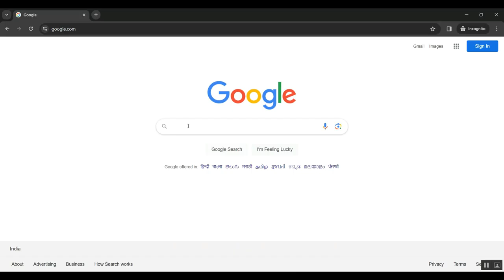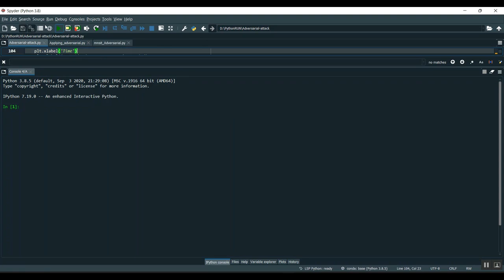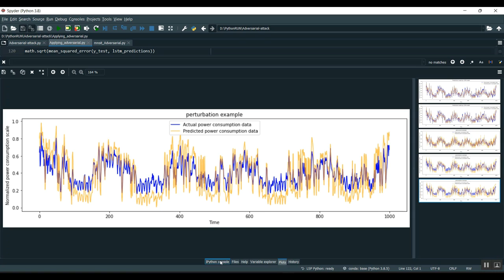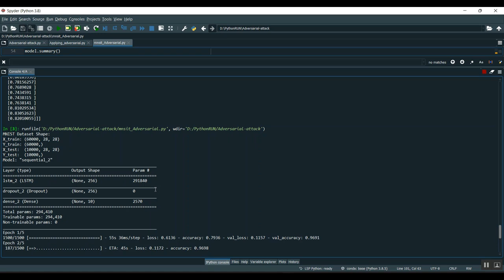Reliable Detection of Location Spoofing and Variation Attacks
IEEE PROJECTS 2024 TITLE LIST

* Complete Source Code
* Complete Documentation
* Complete Presentation Slides
* Flow Diagram
* Database File or Dataset
* Screenshots
* Execution Procedure
* Video Tutorials
* Supporting Softwares

Support Specialization
* 24/7 Support
* Ticketing System
* Voice Conference
* Video On Demand
* Remote Connectivity
* Document Customization